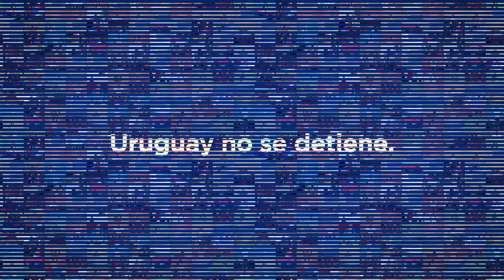Uruguay por más seguridad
Spot de campaña 2014
Uruguay por más

Uruguay no se detiene